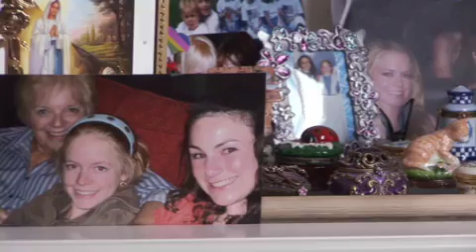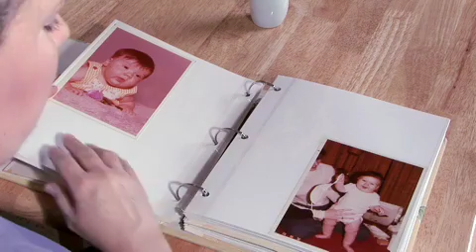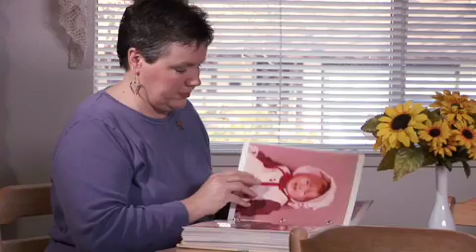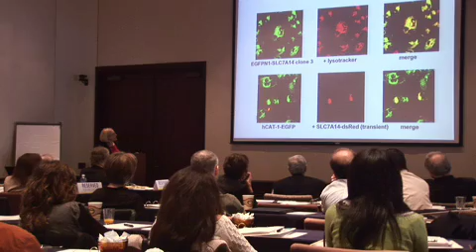2008 Cystinosis Research Foundation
Due to the research efforts led by the Cystinosis Research Foundation, people with cystinosis will soon have a better life-saving medication, and for the first time a cure is within reach.